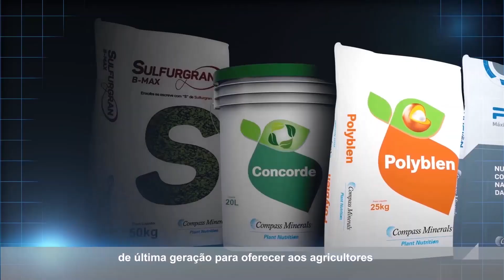Manejo Nutricional na Cultura do Milho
Tá no ar o Dicas do Consultor 🤠!
📱 Manejo Nutricional na Cultura do Milho é o tema do programa Dicas do Consultor, com o Engenheiro Agrônomo Mauricio De Bortoli. Veja!

Apoio: Compass Minerals e BASF